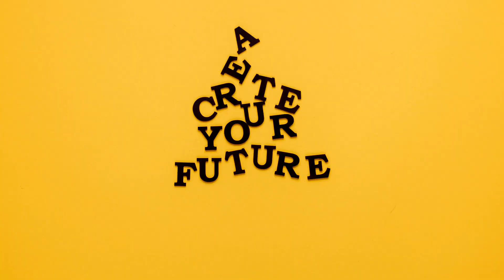Content that Converts | B&B Creative Digital Agency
What's the #1 factor behind the explosive growth of companies like Apple, Nike, and Airbnb?

Answer-  A genius marketing team making their brand go viral.